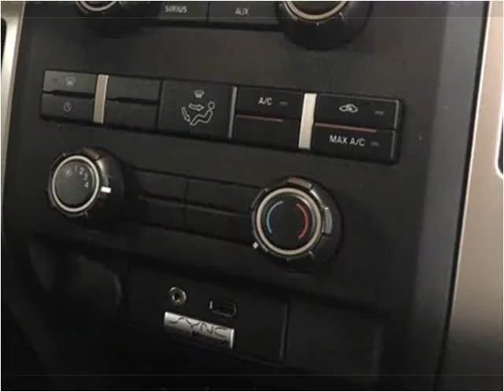2014 Ford F-150 Used Cars St Louis MO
This 2014 Ford F-150 is available from Brooks Motor Company.